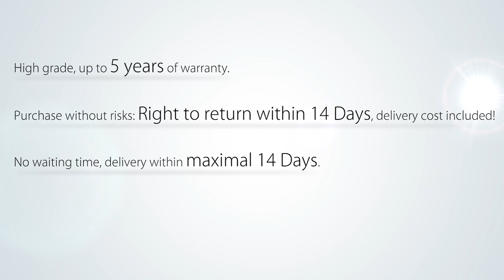Beliani Modern Ceiling Lamp Pendant - Chandelier - LOIRE - Eng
Let yourself be enchanted by the spectacular hanging lamp. Lighting LOIRE includes 30 lamps and creates a unique atmosphere in your interiors. Horizontal lamp stiffeners are made of stable high quality chrome steel. Lampshades, each with a diameter of 10cm and 18cm in length are covered with a white fabric.

The best lighting effect and the warmest atmosphere are achieved by using 5W bulbs.